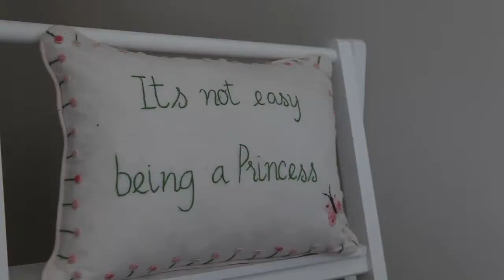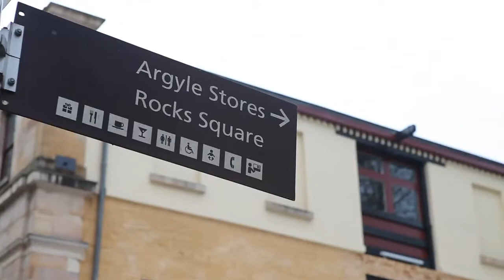Marwan + Ghanda /// a cinemotive wedding day teaser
Marwan + Ghanda | 'Cosmic Love' Wedding Day by Cinemotive & JL Images